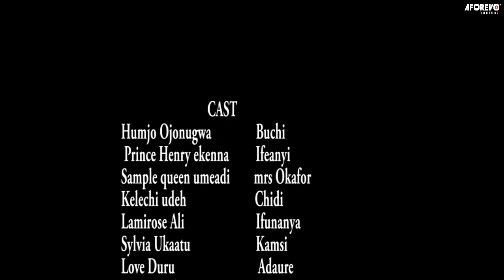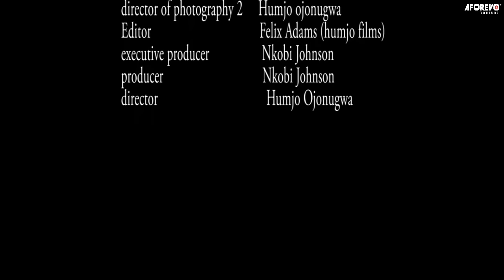My Husband's Brother Kicked Me Out Of My Matrimonial Home But A Kind Rich Man Took Me In/AfricaMovie